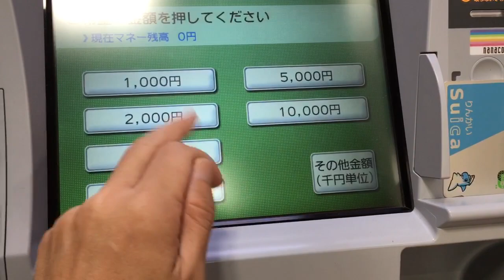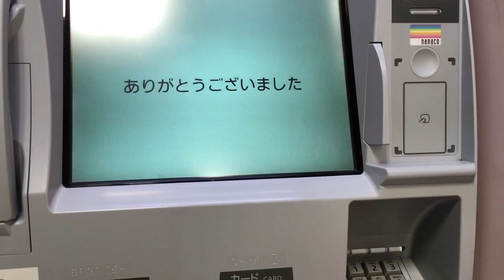セブン銀行ATMでりんかいSuicaにチャージしてみた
スーパーナショナル弁天町店にて。